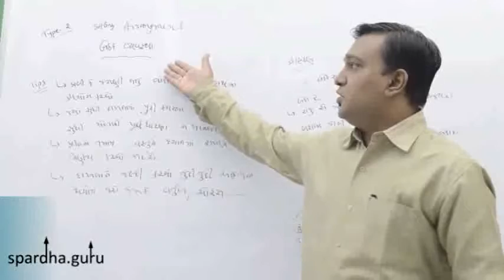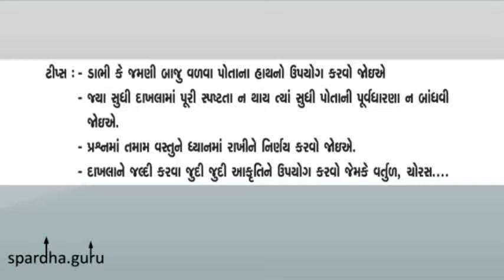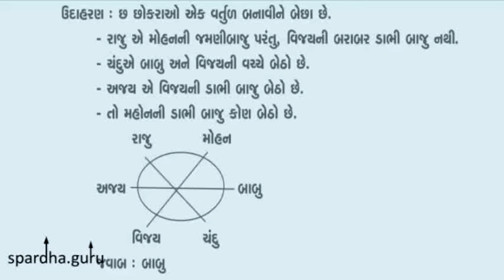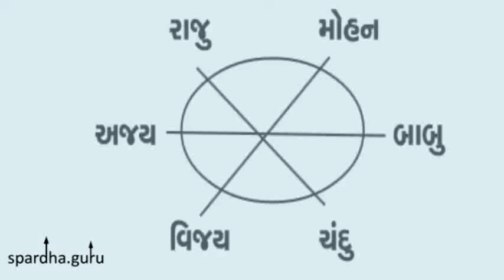177- Reasoning (18) sitting arrangements / bethak vyavastha by Mehul Chauhan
It's useful for UPSC , GPSC , PSI , Talati , clerk , gaunseva , police bharati , panchayat bharati , dy mamalatdar , TET , TAT , Bank exam , staff selection commission exam All competitive exams